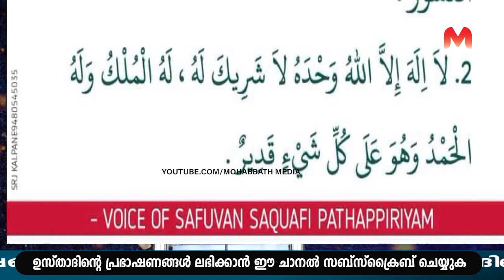മണിയറയിൽ ഈ അടയാളമുള്ളവർ ഭാഗ്യവാന്മാർ ‌| Safuvan Saqafi Pathappiriyam | Arivin nilav | അറിവിൻ നിലാവ്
Assalamualaikum,

Topic :-
മണിയറയിൽ ഈ അടയാളമുള്ളവർ ഭാഗ്യവാന്മാർ ‌
Safuvan Saqafi Pathappiriyam
Arivin nilav
അറിവിൻ നിലാവ്
MOHABBATH MEDIA
Ramalan Nilav